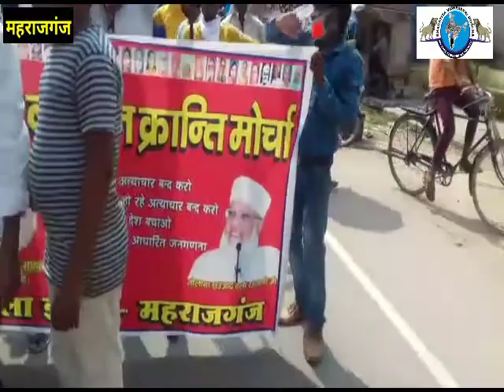हाथरस की घटना को लेकर बहुजन क्रांति मोर्चा ने महराजगंज में किया उग्र आंदोलन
हाथरस बहन मनीषा को न्याय दिलाने के लिए बहुजन क्रांति मोर्चा ने खोल मोर्चा अब दोषियों की खैर नहीं
BVM Tv recommended for you